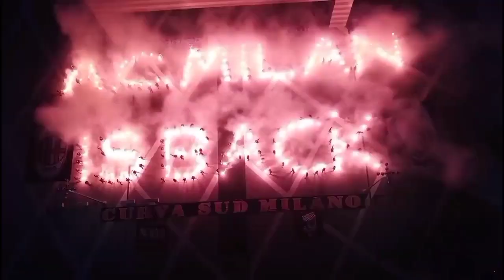MULAI WASPADA‼️Tonali Dilirik Barca👀Kena PHP, Sanchez Akan Merapat Ke Milan🥳Miralem Pjanic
-AC Milan Bajak Pemain Barcelona Ini?
-PSG tak Kunjung Beri Kejelasan, Renato Sanches Bakal Terima Tawaran AC Milan
-AC Milan Kudu Waspada, Barcelona Incar Sandro Tonali